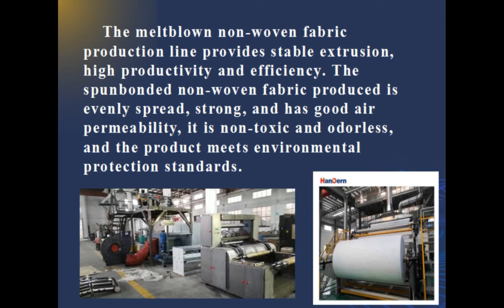PP-Meltblown-non-woven-fabric-extrusion-equipment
1) Provide considerate service to minimize client's worries

  2) Help clients to prepare for the first construction scheme

  3) Install and debug the equipment

  4) Train operators for clients

  5) Examine the machine

  6) Take initialtives to eliminate the troubles rapidly

  7) Provide perfect service

  8) Provide technical exchange.

@Company:Wuhan Handern Machinery Co.,Ltd.

110#PP-Meltblown-non-woven-fabric-extrusion-equipment
120#PP-Meltblown-non-woven-fabric-extrusion-equipment
130#PP-Meltblown-non-woven-fabric-extrusion-equipment
140#PP-Meltblown-non-woven-fabric-extrusion-equipment
150#PP-Meltblown-non-woven-fabric-extrusion-equipment
160#PP-Meltblown-non-woven-fabric-extrusion-equipment